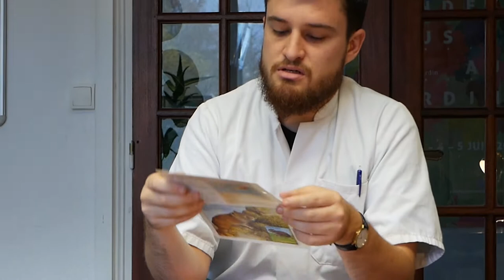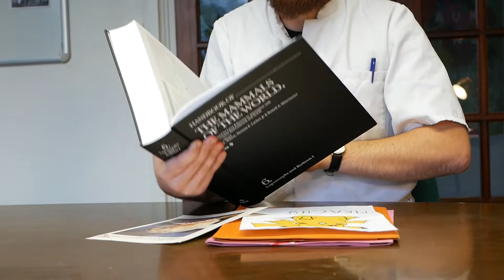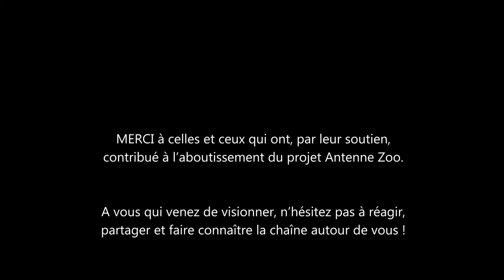Un Pikachu pas si chou - Antenne Zoo n°1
Le Professeur Bourdaine doit faire comprendre au jeune Sacha que ce qu'il voit n'est pas forcément la réalité...

Antenne Zoo est une chaine de vulgarisation scientifique dédiée aux animaux.
Réalisation et interprétation : Raphaël Lambert
Tournage image et son : Rachel Guénon
Montage : Martin Geismar

Si vous n'avez pas compris à quoi cet épisode fait référence
Et bienvenue sur la Terre, vous verrez c'est cool.

N'hésitez pas à partager autour de vous, à faire connaître, likez, partagez !
Rejoignez Antenne Zoo sur Facebook !